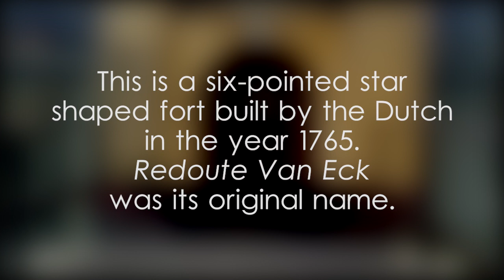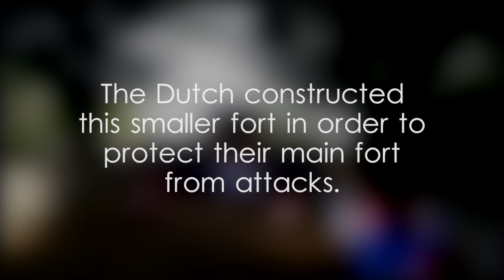Star Fort, Matara - video 1